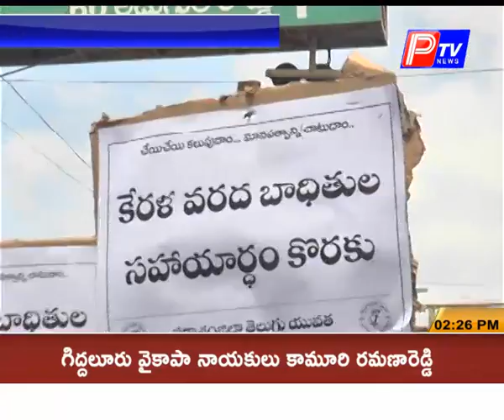కేరళ వరద బాధితుల కోసం జిల్లా తెలుగు యువత విరాళాల సేకరణ